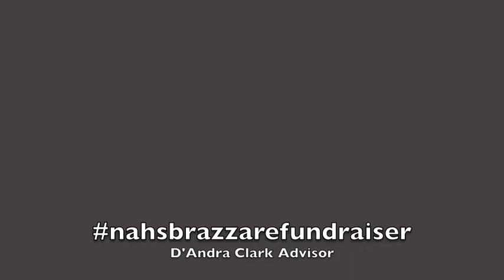NAHS Brazzare Fundraiser